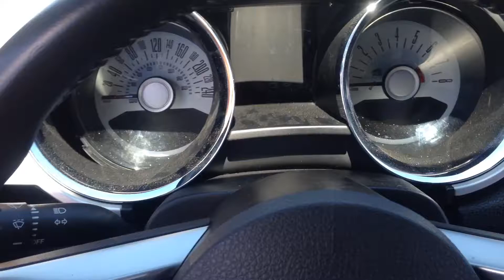Remove Mustang Gauge Cover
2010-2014 Mustang Gauge Cover Removal. Make sure steering wheel is fully lowered before attempting to remove. (release is located underneath steering wheel)